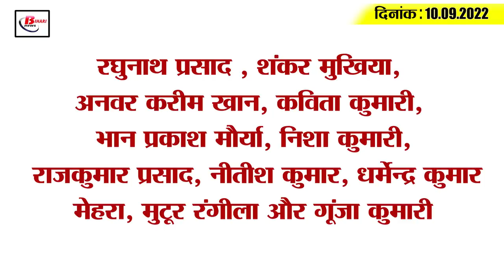Get Today Bihar Evening breaking news of 10 september 2022 on Nikay chunaw, Avtar Singh , BPSC, RJD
1. Nomination process starts from today for the first phase of body elections

2. Rural SP will now be deployed in these districts

3. Divyang woman will get lakhs immediately for startup

4. Pilgrims do not have to pay the fair fee

5. Irregularities in BPSC Exam, Court Seeks Answer

6. Postal Department opened accounts of hundreds of girls by setting up camps

7. Villagers raised broom on electricians who went to install smart meters

8. It may rain in these areas today

9. JDU's national president will be elected on this day

10. Patna Sahib's head Avtar Singh Hit passes away

11. 'Central government is trying to create financial crisis in Bihar'

12. BJP rejects speculation of making Seemanchal region a union territory

13. Lalu-Nitish to meet Sonia Gandhi together

14. Harbhajan's big statement 'Rahul may not like Virat's opening'

15. Less than 10 thousand corona cases across the country

Are you satisfied with the scheme of Smart Pre Paid Meter being installed by the Bihar Government in every house?